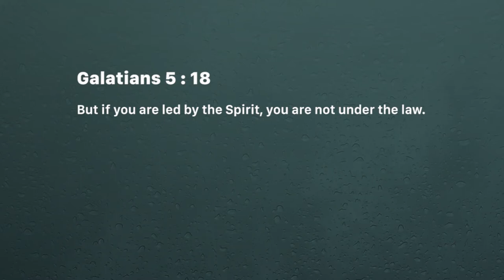Spirit-life versus law-life - Ashish Raichur | Daily Devotion, June 18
Today's Devotional - Spirit-life versus law-life

Galatians 5:18
But if you are led by the Spirit, you are not under the law.